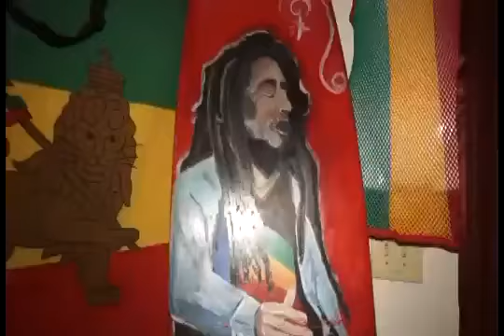AINT NO ONE FRESHER THAN MY CILQUE MAUI AFTER MIX360p H 264 AAC